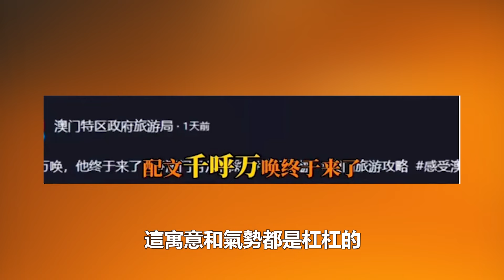太給力了！刀郎演唱會即將開唱，澳門特區旅遊局48小時全城刀郎海報視頻全開歡迎刀郎！港臺娛樂匯#刀郎#雲朵#徐子堯